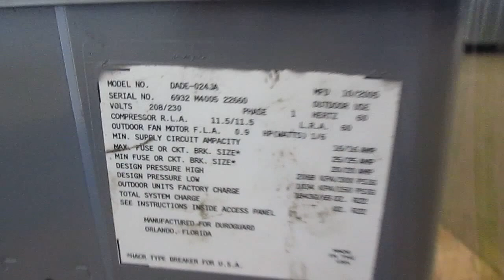RHEEM Used AC Condenser DADE-024JAD 2W Used Air Conditioners For Sale, Shipped Nationally